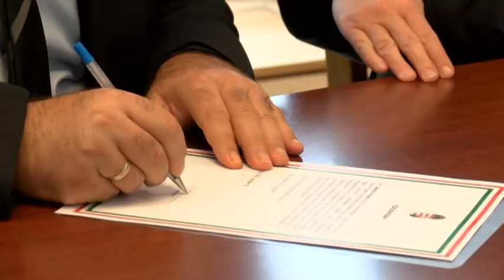A nemzetiségek is választottak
A Szerb és a Horvát Önkormányzat után, a Bajai Cigány és a Bajai Német Önkormányzat is megtartotta alakuló ülését október 25-én. Mindkét testületben a korábbi elnök folytathatja a munkát. A cigány, valamint a német önkormányzat is tiszteletdíj nélkül dolgozik a jövőben is.